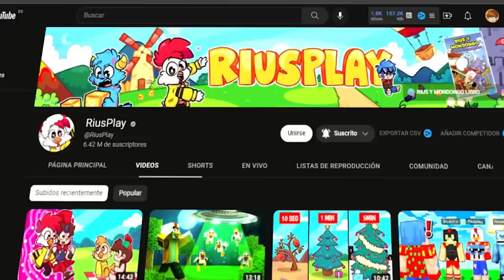RIUSPLAY REWIND 2022 🎶 GRACIAS A TODOS POR ESTE AÑO